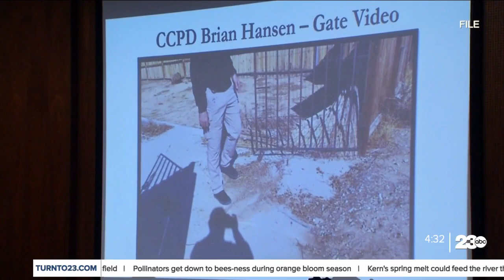Two mothers take the stand in sixth day of West trial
Two mothers took the stand Wednesday morning in the trial of Trezell and Jacqueline West.